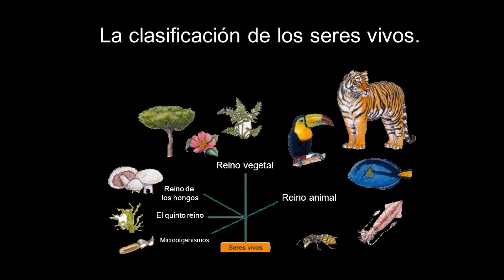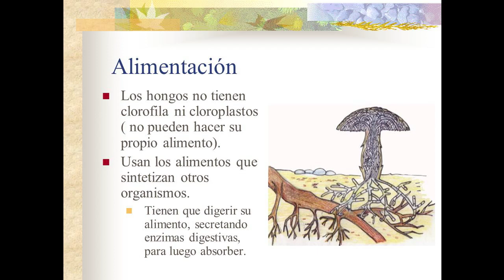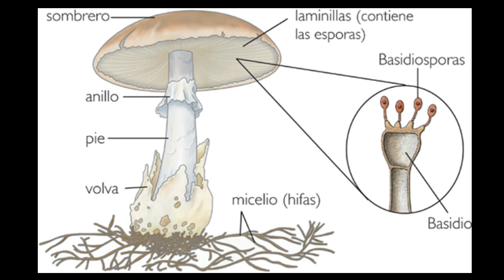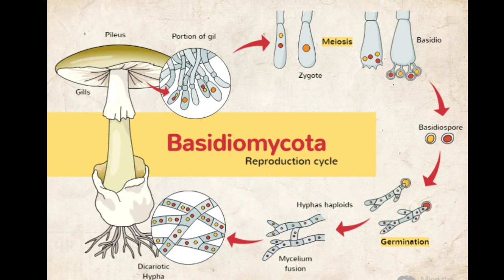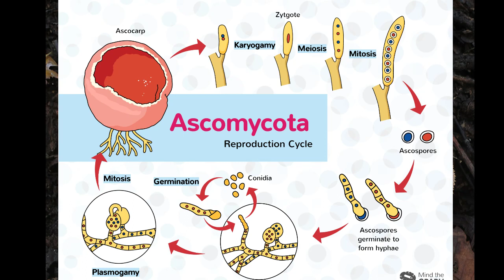"Hongos Superiores e Inferiores: Curso de Iniciación a la Micología, Clase Nº 2 | Setamania Aula"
Bienvenidos a la Clase Nº 2 de nuestro Curso de Iniciación a la Micología en Setamania Aula. En esta emocionante lección, profundizaremos en el mundo de los hongos, explorando la distinción entre hongos superiores e inferiores, su clasificación y características únicas.

Contenido Destacado:

Concepto de Hongos : Comprenderás la diferencia fundamental entre hongos y otras formas de vida, y por qué son esenciales en los ecosistemas.

Clasificación de Hongos : Exploraremos cómo se dividen los hongos en dos grupos principales: hongos superiores (Basidiomycota y Ascomycota) y hongos inferiores (Zygomycota y Chytridiomycota).

Características de Hongos Superiores : Aprenderás las características distintivas de los hongos superiores, incluyendo la formación de basidios y ascos, así como sus roles en la naturaleza.

Características de Hongos Inferiores : Exploraremos las particularidades de los hongos inferiores, como su reproducción asexual y sus estructuras.

Importancia Ecológica : Conocerás la relevancia ecológica de ambos grupos de hongos y su influencia en la descomposición y ciclos biogeoquímicos.

Aplicaciones Prácticas : Descubra cómo estas clasificaciones se aplican en la práctica de la micología y cómo identificar ejemplos representativos de cada grupo.

Esta clase es una base fundamental para cualquier persona interesada en la micología y en comprender la diversidad de los hongos en nuestro entorno. ¡No te pierdas la oportunidad de aprender más sobre estos fascinantes organismos!

✅Visita nuestra nueva Web-App para todos los dispositivos móviles: "Setamania Guía", una guía interactiva con las principales especies de setas de la Península con muchísimas herramientas.

✅¿Quieres setas frescas, congeladas, en conserva o deshidratadas? En Setas Sirlache Tienda online encontrarás todo esto y te lo llevan a casa

✅Canal YouTube Setamania Aula. El Canal Profesional de las Setas.

Que otros no te vendan humos, la micología no es un reino de bromas ni de chistes.

Hay especies con las que podrás perder tu vida.

Setamania Aula apuesta y trabaja constantemente por un contenido totalmente profesional.

✅Visita esta página de mi gran amigo Alex Alonso. Profesor, editor y Experto en Fotografía Micológica

⏫☝ Si necesitas una información específica como por ejemplo, médica, de acción legal, o incluso de gestión de riesgo, debe acudir a un profesional con la licencia pertinente o con los conocimientos suficientes en dicha materia.
Aclaramos con esto que no se puede solicitar en contra de Setamania Aula y su creador Tomás Hermoso ningún resarcimiento ocasionados por daños con-secuenciales, ya que es simplemente una plataforma educativa, que a su vez es cultural y simplemente informativa. Toda la información proporcionada en los vídeos son de forma gratuita y, en consecuencia, no existe ningún tipo de contrato, ni de acuerdo o cualquier entendimiento entre el usuario y el Canal Setamania Aula y su creador en relación con su uso.
Advertimos que no se debe en ningún momento confiar totalmente en ninguna información ofrecida en los vídeos disponibles en en Canal Setamania Aula sin antes haber realizado una verificación independiente en fuentes, profesionales en Micología, Asociaciones Micológicas y en otros medios con una garantía fiable.